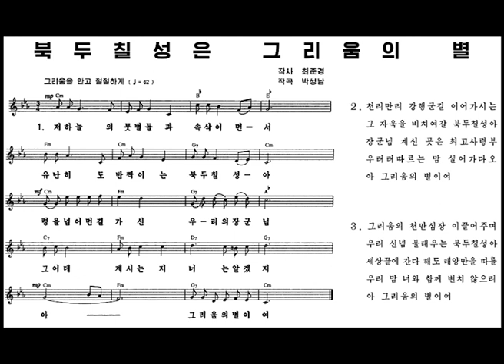State Merited Chorus - The Big Dipper is a star of longing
북두칠성은 그리움의 별